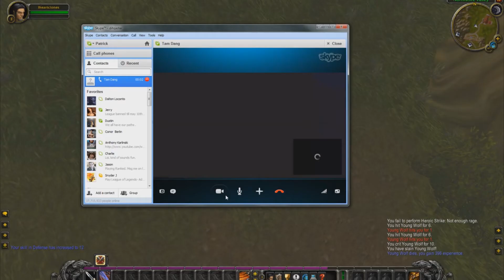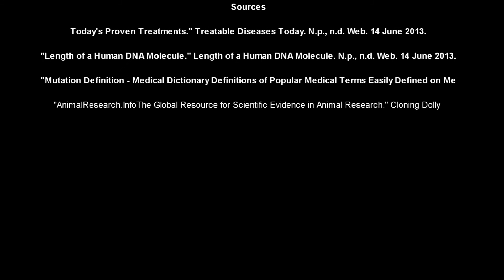Cloning: An Ethical Issue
Bioethics project